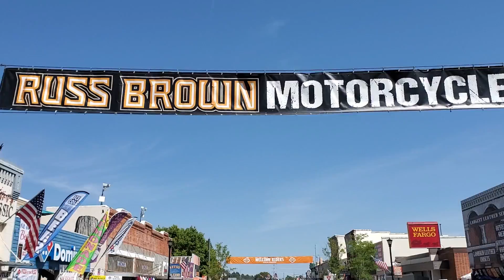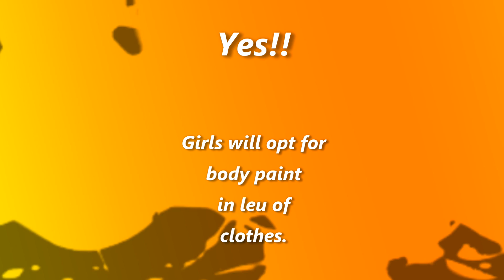Sturgis 79th Anniversary 2019 Bike Rally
Unplanned, unresearched, and unexpected!
With empty engine stands that were not a rush delivery and 6th on the list for the next load, we found ourselves with time on our hands.  Low and behold, driving across I-90 in South Dakota, there is a little podunk town that is normally quiet all except for the first couple of weeks in August.  You guessed it...Sturgis!  Where thousands converged with their motorcycles for 10 days of celebrations.